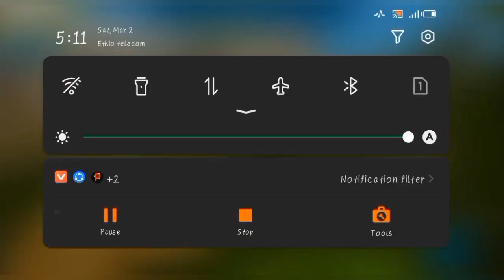backyard cleaning day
Adam B
Agadmator
Ali-A
Alpharad
Antfrost
Asmongold
Athene (gamer)
AuronPlay
Dan Avidan
FaZe Banks
Bazza Gazza
Odell Beckham Jr.
Behzinga
Suzy Berhow
Berleezy
Tanmay Bhat
Juno Birch
Tucker Boner
BoomerNA
Larry Bundy Jr.
Mark Bussler
Meghan Camarena
CaptainSparklez
CarryMinati
Kai Cenat
Cheese (speedrunner)
Chuggaaconroy
Cizzorz
CodeMiko
CoryxKenshin
Jesse Cox (YouTuber)
Cr1TiKaL
Cr7 Horaa
Crayator
Shirley Curry
Dalas Review
Dan and Phil
Francesca Dani
DanTDM
Dawko
Alfie Deyes
Did You Know Gaming?
Disguised Toast
Dr Disrespect
Maximilian Dood
DrLupo
Kristina Đukić
Etika
Jenna Ezarik
FamilyOFive
FaZe Adapt
FaZe Blaze
FaZe H1ghSky1
FaZe Jarvis
FaZe Jev
FaZe Replays
FaZe Sway
Fedmyster
Fernanfloo
Ben Finegold
Ari Gameplays
Gamst (YouTuber)
Ireedui Gantogtokh
Germán Garmendia
GeorgeNotFound
Dan Gheesling
Wolfe Glick
Joey Graceffa
Gremix
Gronkh
Kat Gunn
H2O Delirious
Arin Hanson
Daniel Hardcastle
Hat Films
Trisha Hershberger
Hikakin
The Hacksmith
Daniel Howell
Corpse Husband
I Hate Everything (YouTuber)
IJustine
Kelsey Impicciche
Jacksepticeye
Jaiden Animations
Jerma985
JillianTubeHD
Angry Joe
Lia Marie Johnson
JonTron
Junichi Kato (YouTuber)
Baby Keem
Marzia Kjellberg
KSI
Kurtjmac
Mike Lamond
LazarBeam
Lazy Game Reviews
LeafyIsHere
Lee Seol (YouTuber)
Phil Lester
Leviathan (YouTuber)
Lilka
Loserfruit
Ronald MacKay
Jack Manifold
Scott Manley
Talia Mar
Marcel Vos
MarkiLokuras
Markiplier
MatPat
Mikecrack
Von Miller
Miniminter
MissJirachi
Mokō
Mongraal
Gabriel Montiel Gutiérrez
Adam Montoya
Mortal (gamer)
MrBeast
MrBeast Gaming
Mudja
Muselk
Myth (gamer)
Nick Eh 30
Nickmercs
Niftski
Freya Nightingale
Ninja (gamer)
Nolan North
Northernlion
Uche Nwaneri
OfflineTV
OMGitsfirefoxx
OutsideXbox
Rosanna Pansino
PewDiePie
PewPew (streamer)
Ph1LzA
PippenFTS
PointCrow
Pokémon Challenges
Pokimane
Ponce (streamer)
Lachlan Power
Baka Prase
Quackity
TheRadBrad
Ranboo
RebelTaxi
Reckful
Samy Rivers
RockyNoHands
Pedro Rodrigues Filho
James Rolfe
Jake Roper
Adin Ross
Levy Rozman
RTGame
El Rubius
FaZe Rug
Steve Saylor
Scott the Woz
Reina Scully
SethBling
Shroud (gamer)
Sidemen
Kayla Sims
Slowbeef
Wilbur Soot
Squeezie
Randy Stair
Stampy
SuperMCGamer
Sweet Anita
Sykkuno
Syndicate (Internet personality)
SypherPK
TBJZL
FaZe Temperrr
The Completionist
TheGrefg
TommyInnit
TotalBiscuit
TryHardNinja
Tubbo
Meg Turney
Valkyrae
VanossGaming
Vegetta777
Videogamedunkey
Vikkstar123
Vinesauce
Viva La Dirt League
IShowSpeed
Matt Watson (YouTuber)
Oli White
Willyrex
Jimmy Wong
XChocoBars
Zerator
Zerkaa
ZeRo
Zfg